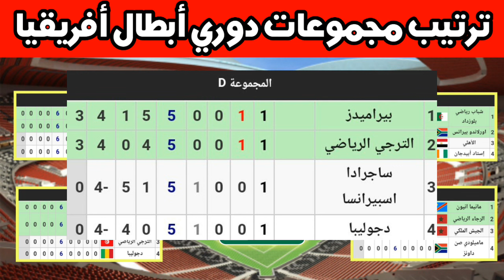ترتيب مجموعات دوري أبطال أفريقيا بعد نهاية مباريات الجولة الأولى